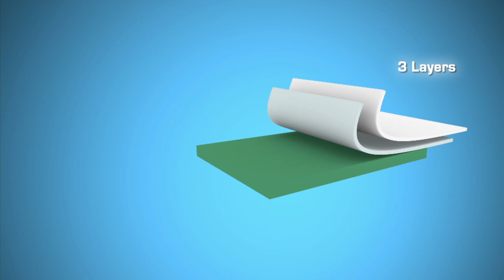Fisher Animation Reel Sequence 2A.mov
Recent Animation and Motion Graphic Work

Animation and Motion Graphics By : Jon Fisher